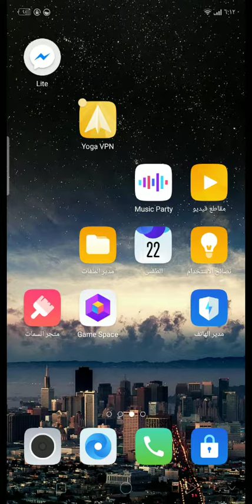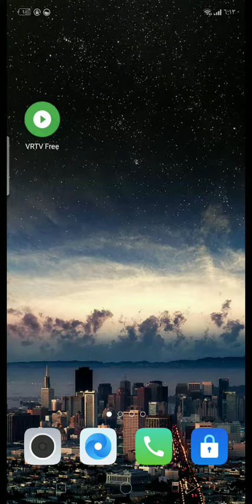افضل تطبيق تشغيل اي فديو vr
لتشغيل كل الفديوهات علي نضارات ال vr الواقع الافتراضي

 view-master, viewmaster, view master